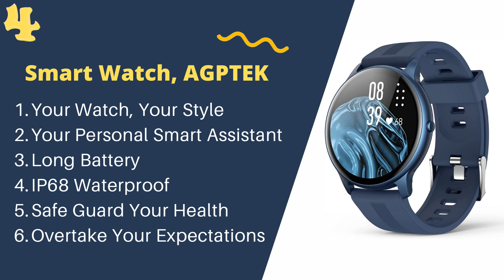5 best smart watch - best new smartwatches 2021 - MKUStuff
5 best smartwatch - best new smartwatches 2021  - MKUStuff

✅1.  Samsung Galaxy Watch

✅2. Garmin vivosmart 4

✅3. DFG Smart Watch HRV

✅4. Smart Watch, AGPTEK

✅5. Pewant Fitness Tracker

Description: 5 best smartwatch - best new smartwatches 2021  - MKUStuff
You are on the right video because today in this video I will show the Best Stuff on amazon.
This Video is Only For the Best Stuff so If you are interested in this

Portions of footage found in this video are not original content produced by MKU Stuff.

Follow US

Share this Helpful video with others.
and Share your feedback with us.